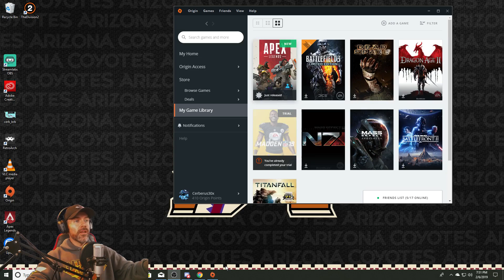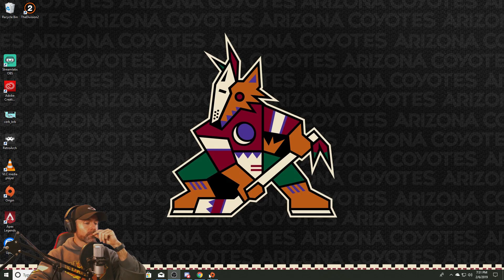Cerberus_30 2/6/2019 Twitch Stream of Apex Legends